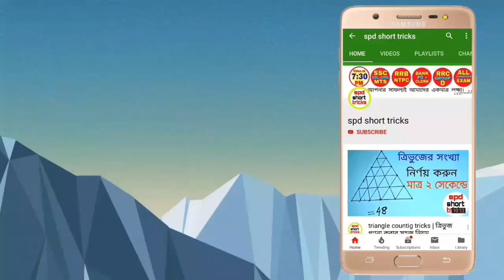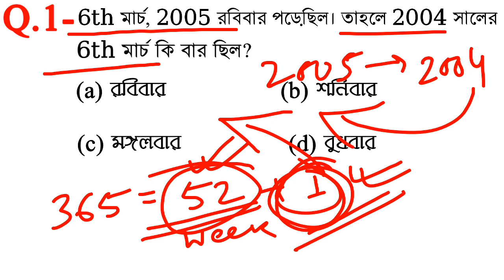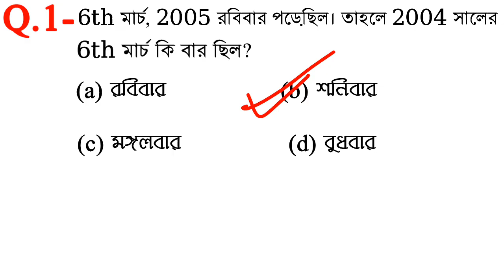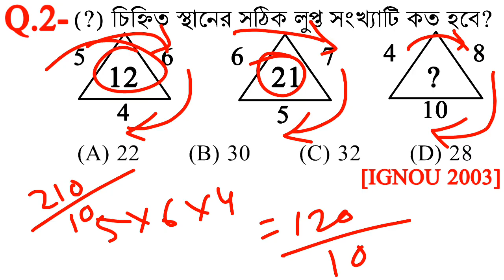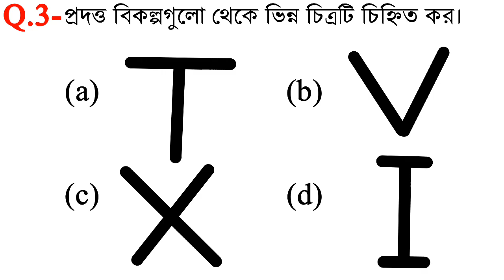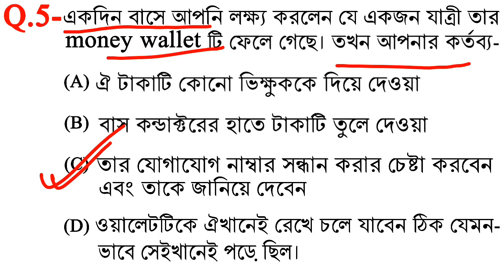Reasoning(রিজনিং)Tricks for, RAILWAY NTPC, SSC,SBI, RBI, MTS, & all Exams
Reasoning Tricks in Bengali for SSC
Main keywords: